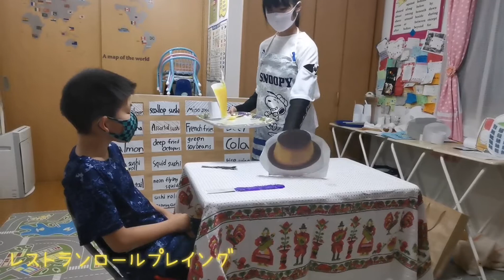レストランロールプレイング Part 1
愛知県瀬戸市のファミリー英語教室のMRS.NOZAKIです。

生徒たちが日本語から自分たちで考え、全て英語におこしてロールプレイングしました。
こちらのクラスはまだ英検5級レベルですので、自分たちだけの力では文章を起すことが出来なかったので、自分たちで色々と調べながら日本語から英語の文章に直しました。

1歳から大人まで、本気で英語を学びたい人の為の英語教室です。

英検と言えばファミリー英語教室！
MRS.NOZAKIの英検英文法 5級から2級はこちらのYouTubeをご覧下さい。とてもわかりやすく解説しています。